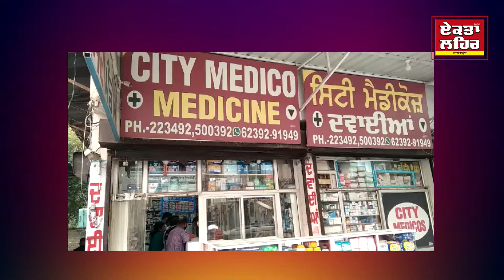ਦੀਨੇਸ਼ ਕੁਮਾਰ, ਕਮਲ ਕੁਮਾਰ ਨਕੋਦਰ ਨੇ ਇਲਾਕਾ ਨਿਵਾਸੀਆਂ ਨੂੰ ਦੀਵਾਲੀ ਤੇ ਸ੍ਰੀ ਵਿਸ਼ਵਕਰਮਾ ਦਿਵਸ ਦੀ ਵਧਾਈ ਦਿੱਤੀ